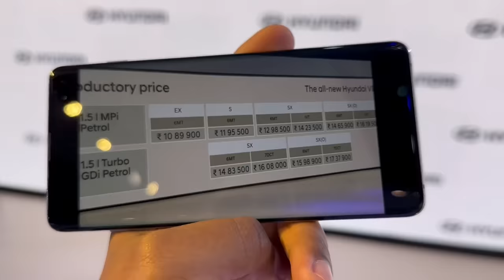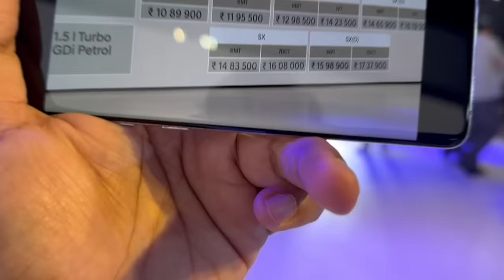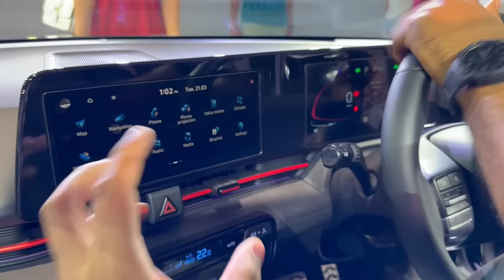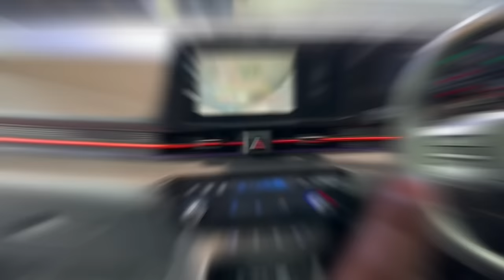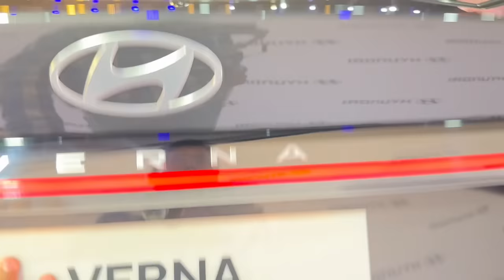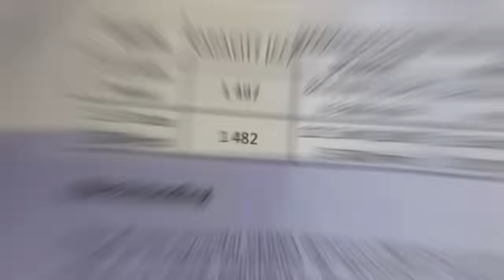2023 Hyundai Verna - All Variants Price, Mileage, Features, Interiors | Hyundai Verna 2023 Review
2023 Hyundai Verna - All Variants Price, Mileage, ADAS Level 2, Latest Features, New Interiors | Hyundai Verna 2023 Review and All Details.